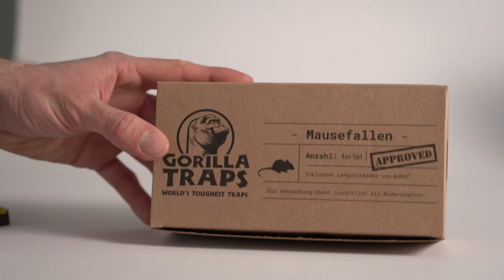Schlagfalle spannen 🐁 Wie und wo stellt man Mausefallen richtig auf?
Schlagfalle spannen - wie geht das? Wie und wo man Mausefallen richtig aufstellt, erfährst du in diesem Video.

Was muss man beachten, wenn man eine Mausefalle mit Köder platziert? Da Mäuse am liebsten an Wänden entlanglaufen, stellt man die Mausefalle am besten an einer Wand auf, sodass die Maus von beiden Seiten auf die Falle zulaufen könnte.
Empfehlenswert ist beim Aufstellen der Schlagfalle auch das Tragen von Handschuhen, um zu vermeiden, den menschlichen Geruch, auf der Falle zu hinterlassen, der die Maus eher abschrecken würde. Doch was nutzt man am besten als Köder in der Mausefalle?
Unsere Empfehlung sind ganz klar die NARA® Lure aus unserem Shop. Hier nochmal der Link direkt zum Köder

NARA® Lure ist ein high-tech NON TOX Lockstoff und Monitoring Köder für Mäuse bestehend aus einem aromatisierten Spezialkunststoff zum Einsatz mit Schlagfallen von GORILLA TRAPS. Der NARA® Lure Köder in Schlagfallen bleibt hygienisch und hält 3 bis zu 12 Monaten seine volle Attraktivität bei. Es ist damit ein lohnenswertes Werkzeug um langfristig einen attraktiven Monitor in einer Station zu platzieren.

Falls ihr noch nicht genau wisst, welche Falle ihr nun nutzen wollt, ist hier das richtige Video für euch: Mäuse bekämpfen 🚫 TIPPS gegen Mäuse im Haus

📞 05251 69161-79